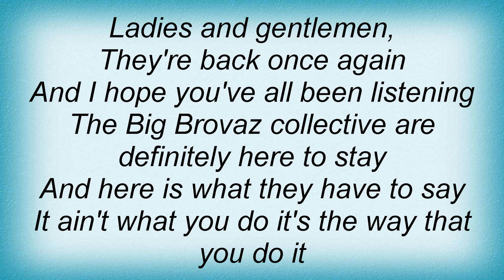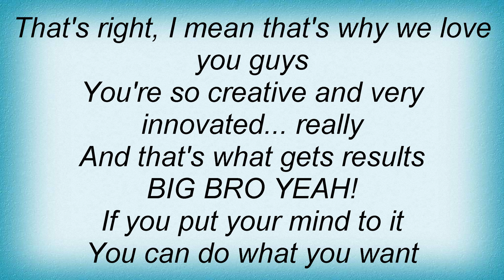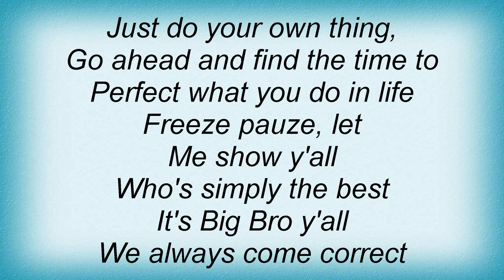Big Brovaz - Aint What You Do Lyrics